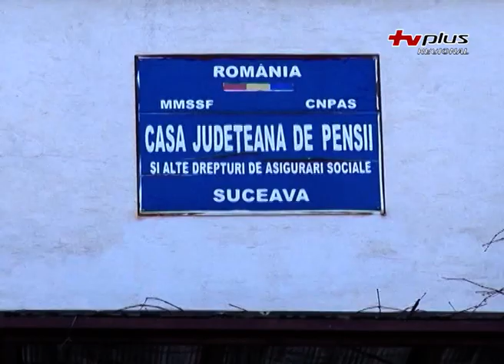A crescut contribuția individuală pentru contractele de asigurări sociale